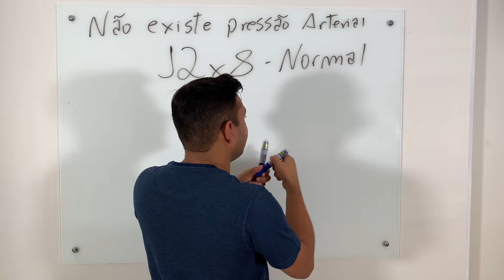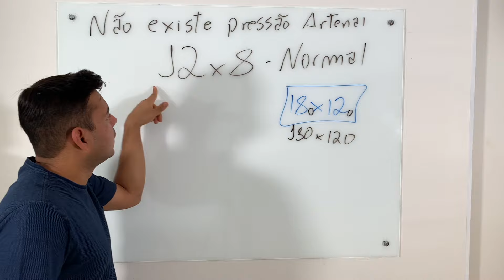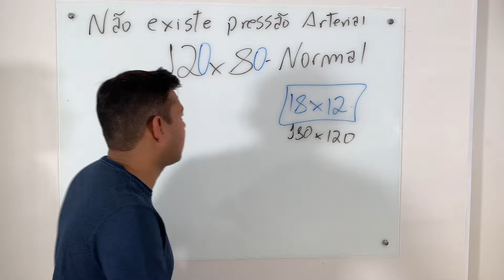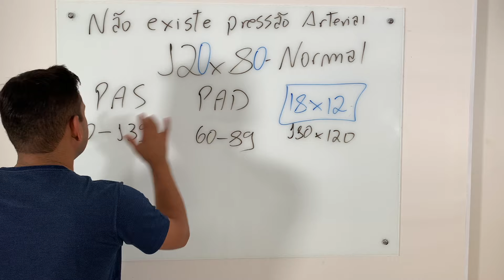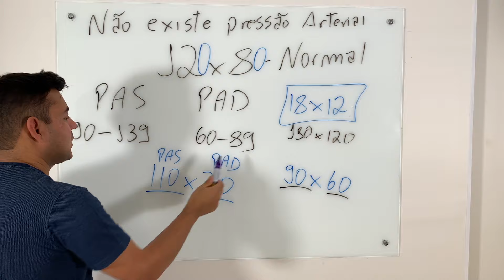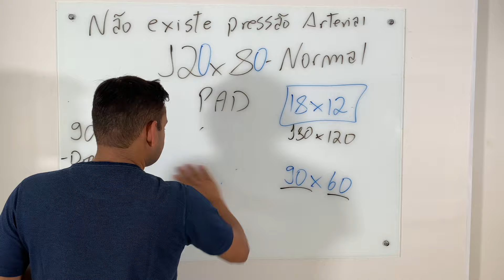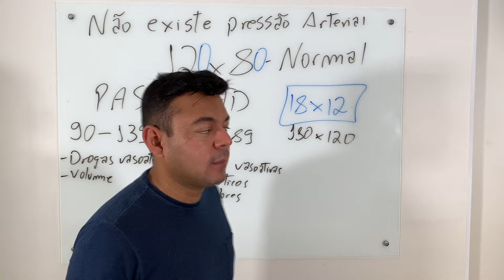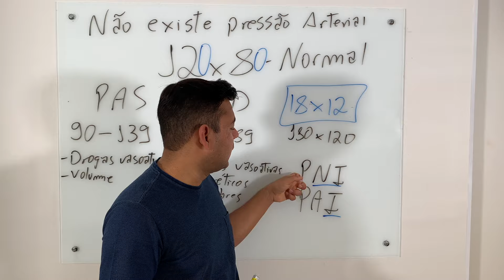NÃO EXISTE PRESSÃO ARTERIAL 12x8 NORMAL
Entenda que não podemos cortar um número do valor da pressão arterial.